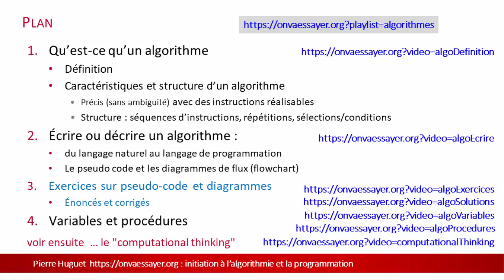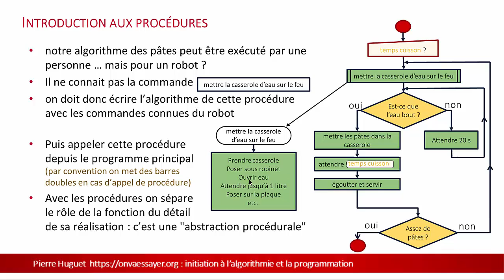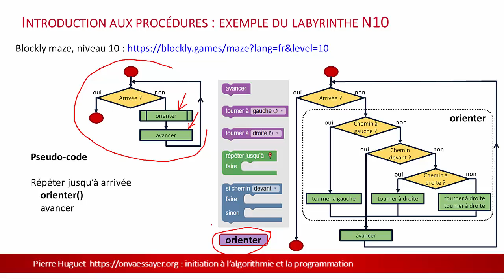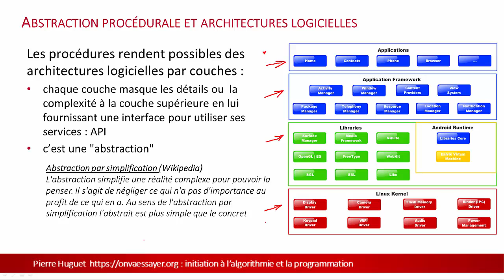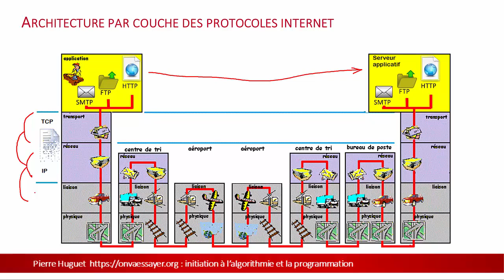Procédures et abstraction procédurale